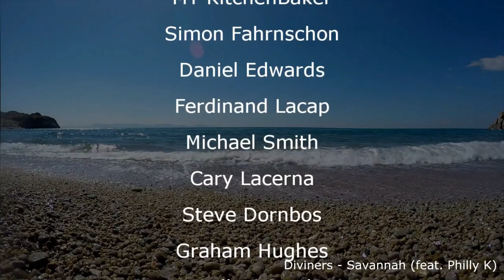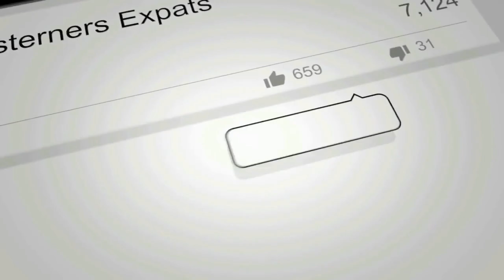Seriously! Ice Candy 3D Printer is Here 1 of 2 Vlog 412